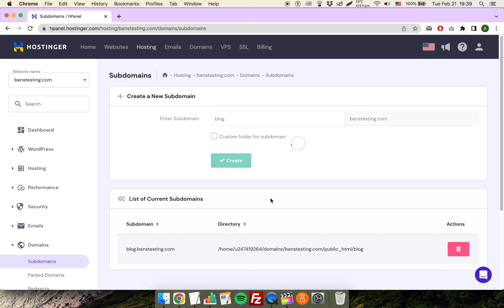How to Create Subdomain in Hostinger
DESCRIPTION
In this tutorial, I'll show you how to create a subdomain in Hostinger. A subdomain is a way to create a separate section of your website with its own unique URL. It can be useful if you want to create a blog, forum, or other section of your site that has a distinct identity.

Here are the steps we'll cover in this tutorial:

Log in to your Hostinger account and click on "Manage" next to your hosting plan.

Click on the "Subdomains" in the "Domains" section.

Enter the name of the subdomain you want to create.

Click "Create" to create the subdomain.

That's it! Your subdomain should now be set up and ready to use. You can upload files to the document root folder using FTP or Hostinger's file manager, and visitors can access the subdomain by entering its URL in their web browser.

I hope this tutorial was helpful in showing you how to create a subdomain in Hostinger. If you have any questions or comments, please leave them below and I'll do my best to help you out.